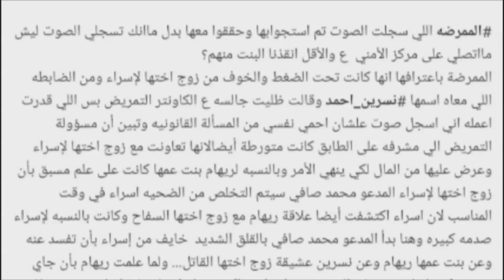برنامج المرأة المسلمة الحلقة: 400 إسراء غريب ....من المسؤول؟